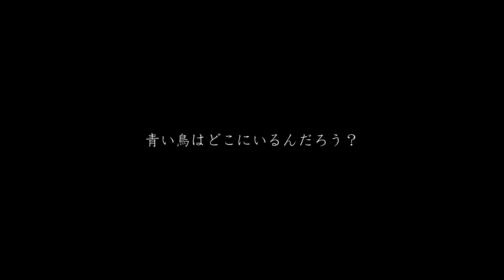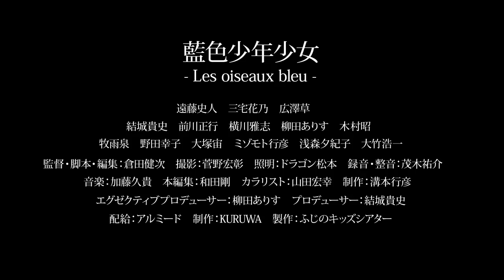映画『藍色少年少女』予告編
『リトルウィング 3月の子供たち』などの倉田健次が監督と脚本を担当したヒューマンドラマ。神奈川県の藤野町（現・相模原市緑区）を舞台に、青い鳥を探す少年少女が周囲の大人たちの心を動かし、本当の幸せを追い求める。遠藤史人、三宅花乃らふじのキッズシアターのメンバーのほか、広澤草、結城貴史、野田幸子、前川正行らが出演。